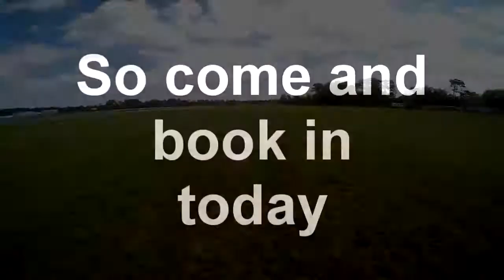Swoopware: Skydive - Jamie Hillman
Swoopware: Skydiving Video - Jamie Hillman